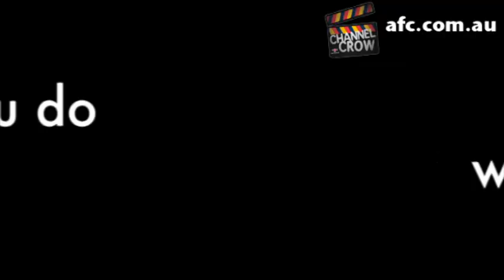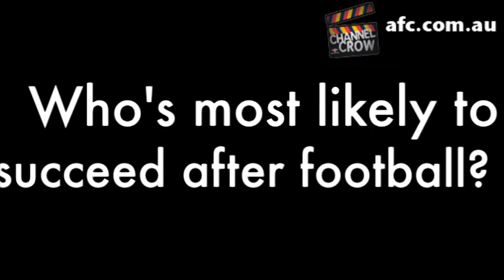Know Your Crow: Rory Atkins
Get to know Crows recruit Rory Atkins.